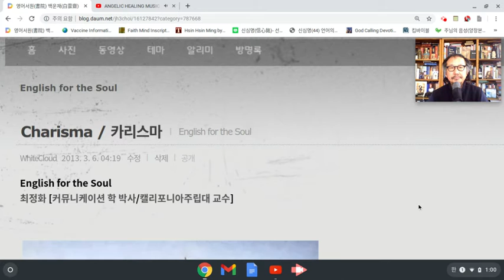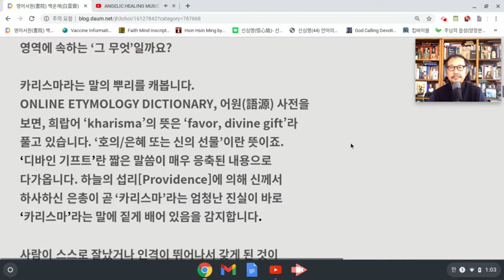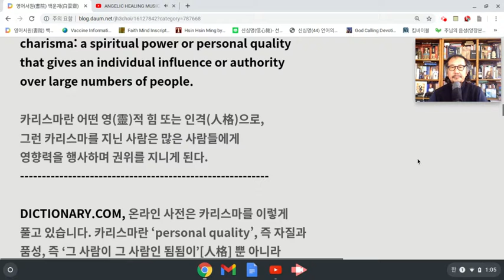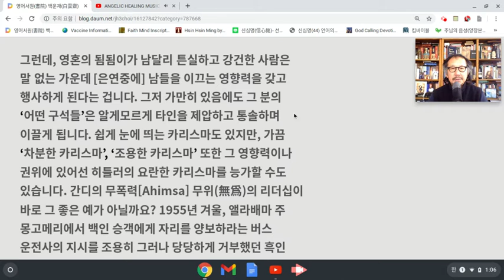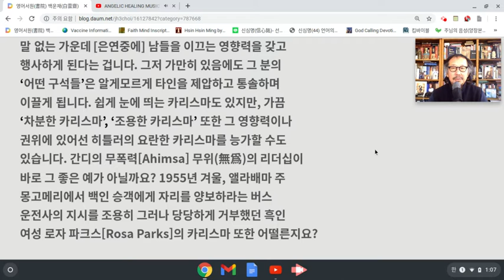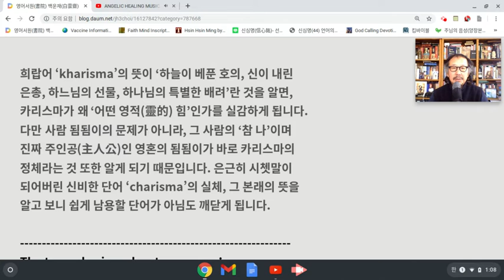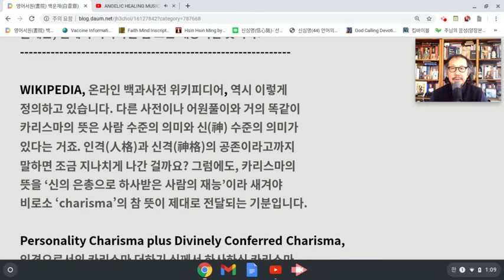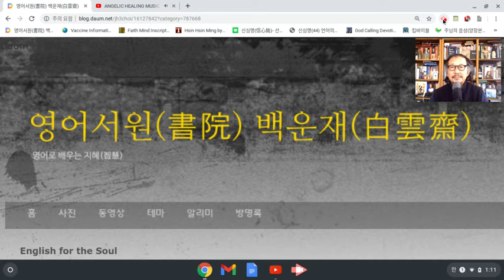최정화 교수의 English for the Soul [Charisma]: Jan 25, 2021 1:11 PM